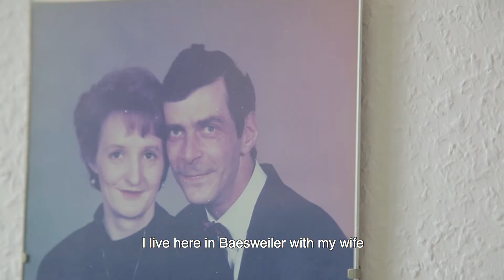Aerogen Patient Testimonial- Mr Hanke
Meet Mr Hanke, a former driver from Germany who suffers from COPD but who has benefited greatly from Aerogen.